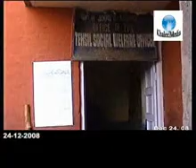Srinagar Witnesses Huge Election Boycott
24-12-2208 srinagar City today witnessed a Huge Poll Boycott.